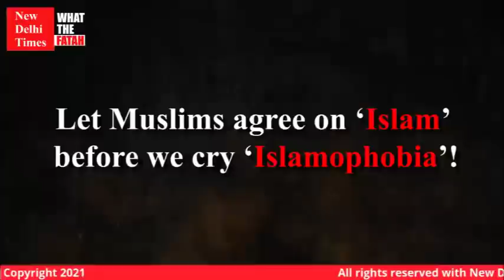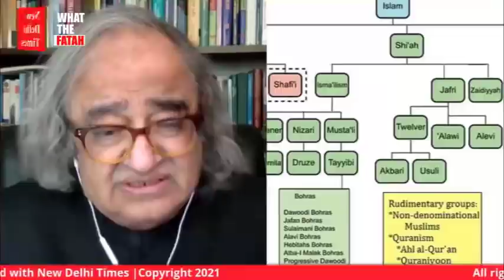Let Muslims agree on ‘ Islam’ before we cry ‘Islamophobia’!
By: Tarek Fatah, New Delhi Times Exclusive

Muslims around the world do what they condemn in the first place. Killing each other since the era after Prophet Muhammad? How until today there has been no agreement among the 72 sects of Islam and how each one considers the other wrong.

On the other hand, Muslim Association of Canada is given money to fight islamophobia – Shouldn’t we first agree what is Islam before fighting Islamophobia?

Tarek Fatah host of New Delhi Times show WhatTheFatah tells how the real enemy of Muslims is their ‘own actions’ They should cleanse their own homes before playing the Islamophobia card.

About Channel:

New Delhi Times is an International Newspaper which provides you with the comprehensive up-to-date news coverage from all over India and World. Get the latest top stories, current affairs, sports, business, entertainment, politics, astrology, spirituality.